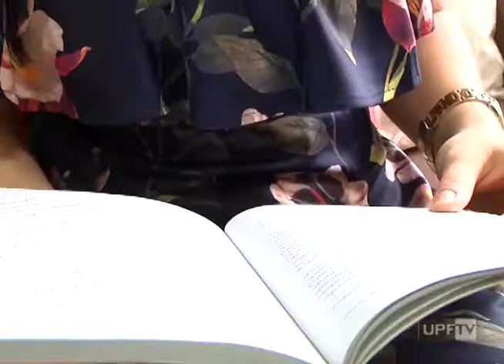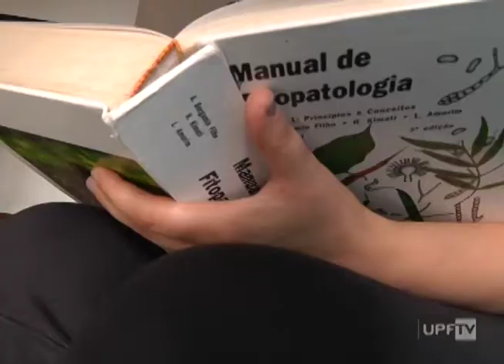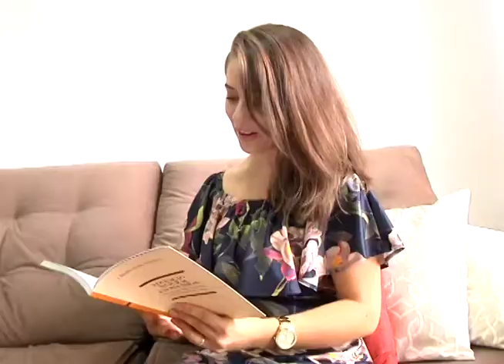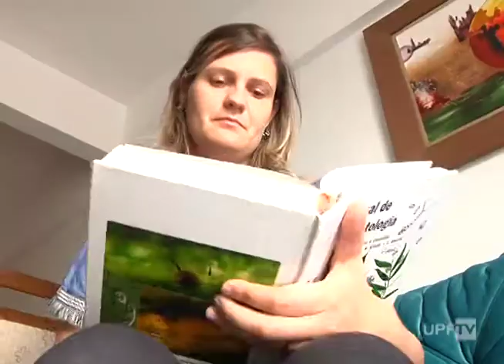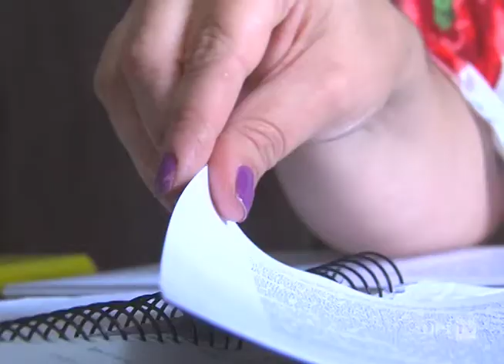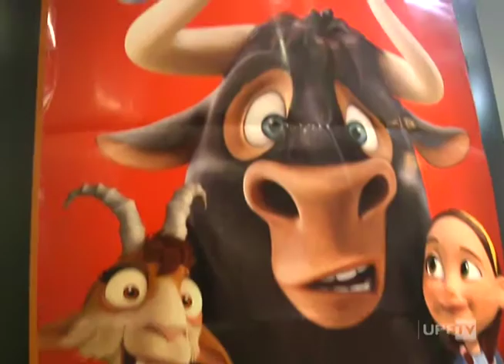Hora da Notícia 05.02.2018 – na íntegra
- Ingresso Especial UPF
- Viroses em Crianças de PF - Entrevista
- Cinema – Série Os Pequenos de Férias
- Projeto Música na Praça